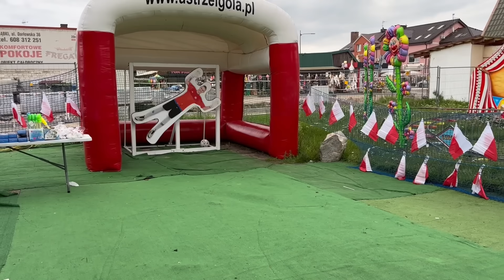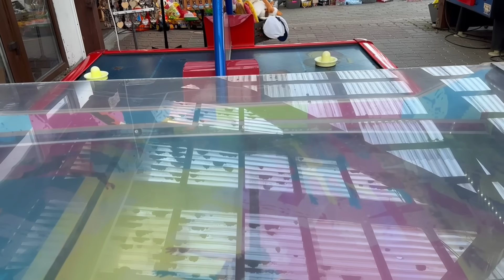Wypłynęliśmy za daleko rowerkiem na jeziorze🙊czy Majster będzie go drutował 🙊Vlog Kundzi : odc.170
Dzieńdoberek moi drodzy
W dzisiejszym odcinku zabieramy was ze sobą do Dąbek .
Nareszcie pogoda dopisuje możemy korzystać z morza i jeziora.